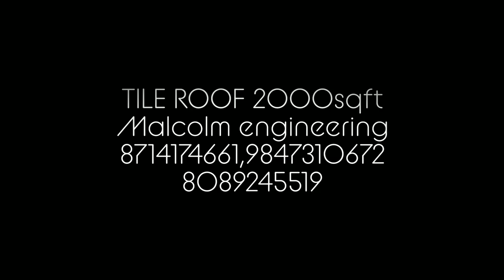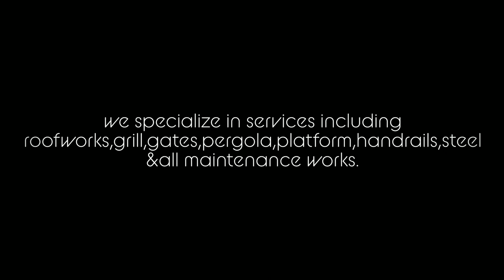TILE ROOFING STRUCTURE CERAMIC TILES#KERALA#KOCHI#MATTANCHERY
we specialize in services including roof work,grills,gates,wallcieling,peragola,platform work, handrails, steel works & all maintenance works.